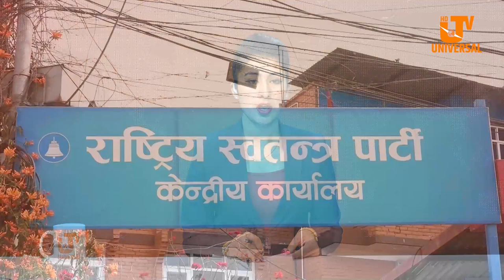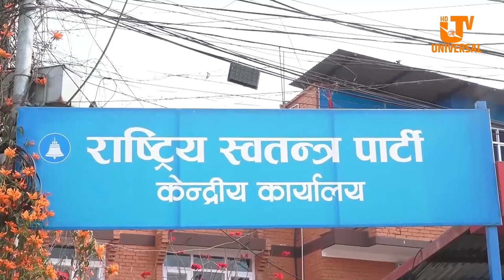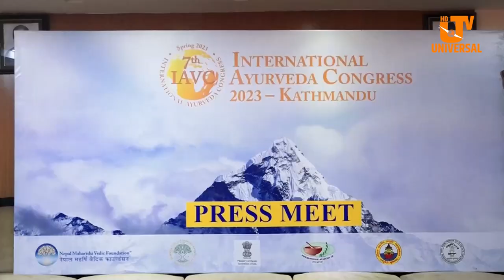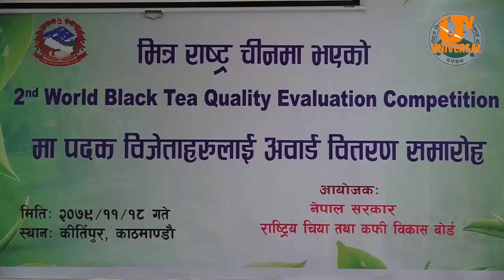Today News |Falgun 18 |राष्ट्रपतिका उम्मेदवार नेम्वाङ र रास्वपाका सभापति रवि लामिछाने बिच भेटवार्ता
Today News |Falgun 18 |राष्ट्रपतिका उम्मेदवार नेम्वाङ र रास्वपाका सभापति रवि लामिछाने बिच भेटवार्ताuniversaltv